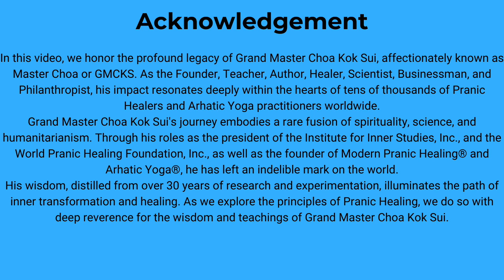Pranic Healing and Chakras| चक्र र प्राणिक हीलिंग | Pranic Satsang Ep 2 with Neha Poddar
Namaste and welcome to the second episode of Pranic Satsang! 🌟 I am your host, Ojaswi Joshi. Today, we have the pleasure of diving deep into the world of Pranic Healing and Chakras with our esteemed guest, Neha Poddar Ma'am. She is a dedicated Associate Pranic Healer, the co-founder of GMCKS The Divine Touch Center located at Sikhali Marg, Sanepa and founder of Natural Aroma Body and Face Scrubs.

Neha Poddar Ma'am brings a wealth of knowledge and experience as a healer and educator in the field of Pranic Healing. Her passion for energy healing and her commitment to helping others align with their spiritual and physical well-being are truly inspiring. Join us as we explore the profound insights and transformative practices she shares with us today.

Center Name: GMCKS The Divine Touch Center
Address: Sikhali Marg, Sanepa